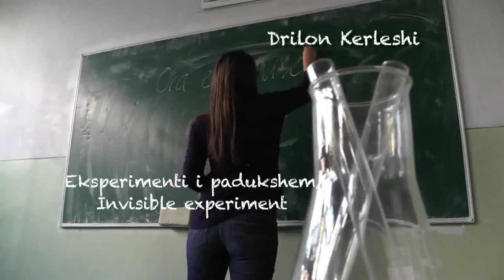Invisible experiment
OneMinutesJr video produced by Drilon Kerleshi (17) from Kosovo at a video workshop in Pristina (October 2013)